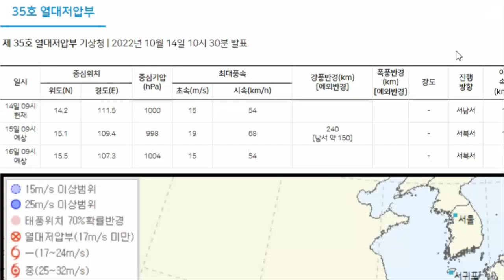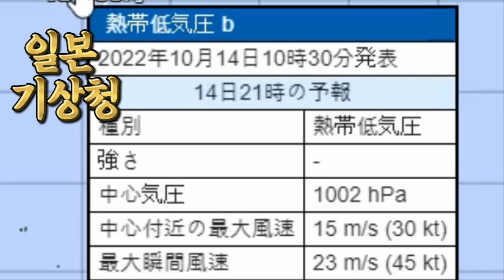19호 20호 더블태풍 19호 선까 베트남 다낭 20호 네삿 한반도?일본 관통?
19호 20호 더블태풍 19호 선까 베트남 다낭 20호 네삿 한반도?일본 관통?